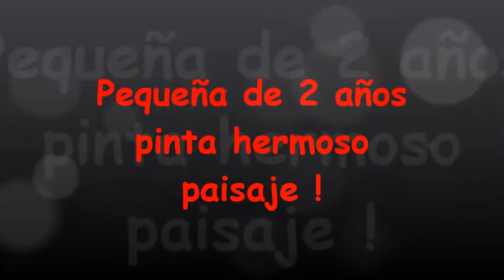Pequeña de 2 años pinta hermoso pisaje. Tocopilla - Chile